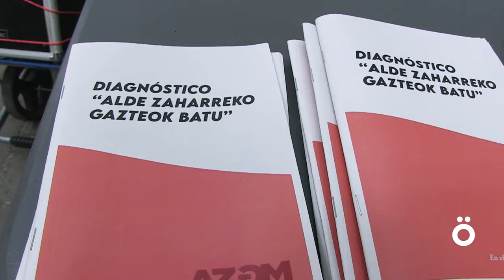Alde Zaharreko gazteek gaur egungo egoerari buruzko diagnostikoa aurkeztuz amaitu dute Gazte Astea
Guztira 150 elkarrizketa egin dituzte Alde Zaharrari, gazteei eta lan-baldintzei buruzko egoeraren diagnostikoa egiteko gazteen ikuspegitik.